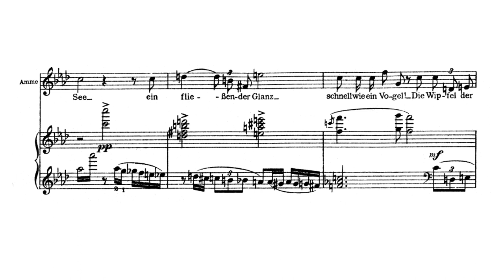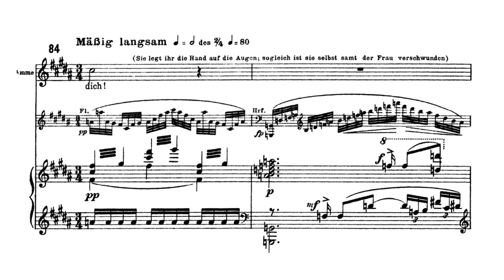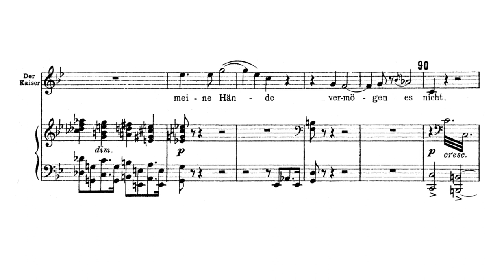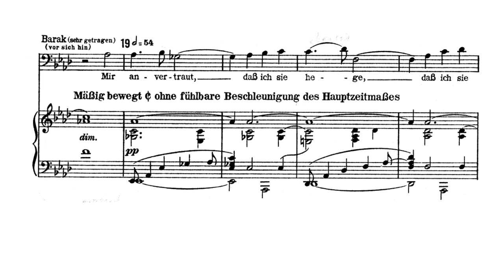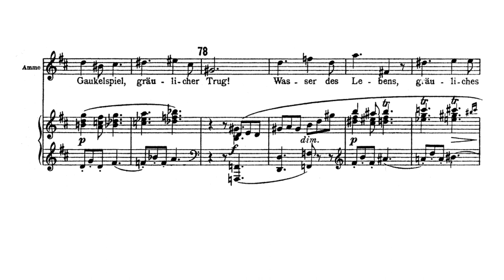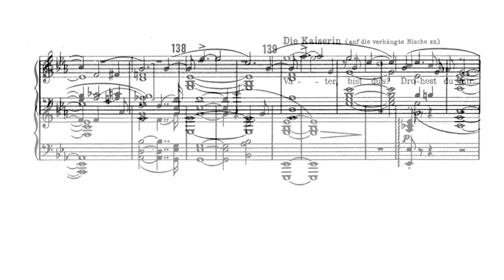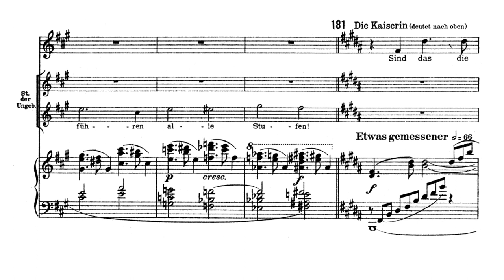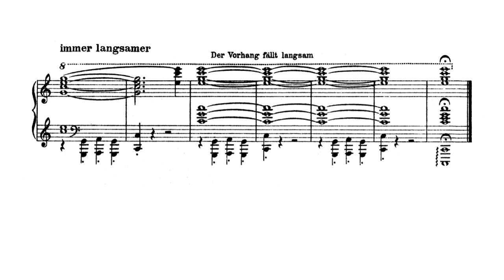DIE FRAU OHNE SCHATTEN [Taster] by Richard Strauss [w/ English subtitles] (Audio + Vocal Score)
pf: Wolfgang Sawallisch cond/ Tölz Boys' Choir, Bavarian Radio Chorus, Bavarian Radio Symphony Orchestra

00:00 - (ACT 1) Beginning
01:35 - The Emperor describes how he came upon the Empress / 6:04 - The Empress tells her point of view
10:13 - Flight down to the world of Men
14:18 - The Vision of the Pavillion
17:34 - The Unborn Children sing (a.k.a. the Fish Frying sequence)
19:14 - (ACT 2) Emperor's Aria
32:30 - The Empress' Dream of the Cave under the Mountain
35:26 - ACT 3 (Complete)